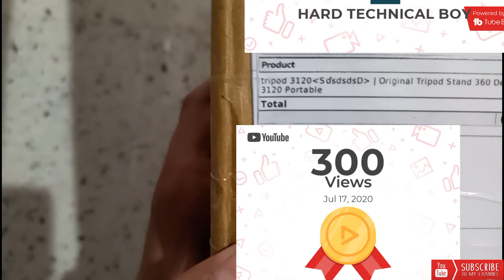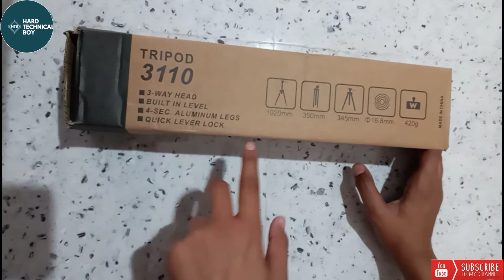TRIPOD UNBOXING 3110||FAKE TRIPOD||FLIPKART FRAUD ||2020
Buying Link 👉

●About me– My name is hard technical boy this is my channel name but my real name is Tasneem so here I am to give you knowledge about technical things in my channel you will get unboxing tech news tips and tricks and many more subscribe my channel please.

●About video–Is video me maine aap logo ko apne new tripod ki unboxing dikhayi thoda change h order kya Kiya tha but aaya dusra ise kehte h flipkart fraud bhaiyon.
●Cover topic‐ tripod 3110 new
My new tripod 3110 unboxing
Tripod 3110 fake product
Flipkart fake product
Flipkart fraud 2020
Flipkart did fraud with tripod
2020 flipkart product fraud
Unboxing new tripod
Best budget tripod 2020
500 rs best budget tripod unboxing
Jarico Landscape
DISCLAMER- viden is for educational purpose only copyright disclaimer I Indersection 107 of thF copyright 1975 allowance is made for fair use for purposes such as criticism, comment newa reporting teaching echolarship and research fair use is a use permitted by copyright stalute that might otherwise be infringing non-profit educational or personal use steps the balance in favour of fair use.

Avoid/ strike claim with Description-: this video is fair use under U.S COPYRIGHT law because it is non commercial, in nature, uses no more of the original work the necessary for the videos purpose and does not complete with the original work and could have no negative effect on its market.
tripod 3110 unboxing and review,
tripod 3110 unboxing and review portable adjustable camera stand,
tripod 3110 unboxing flipkart,
how to assemble tripod 3110,
tripod 3110 instructions,
how to fix tripod 3110,
unboxing my new tripod 3110,
unboxing tripod 3110 momshie inday,
unboxing tripod 3110 sam mungil,
unboxing of tripod 3110,
tripod 3110 amazon,
tripod 3110 ak,
tripod 3110,
tripod 3110 specification

●Other channels

꧁☆Ｈａｒｄ Ｔｅｃｈｎｉｃａｌ Ｂｏｙ☆꧂